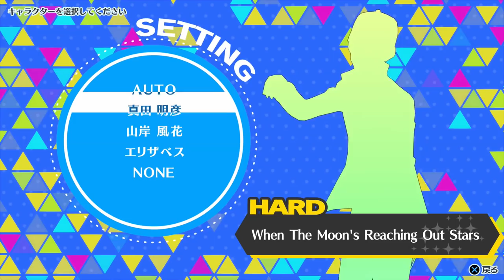Persona 3 Dancing Moon Night - When the Moon's Reaching Out Stars - Hard Mode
When the Moon's Reaching Out Stars  from Persona 3 Dancing Moon Night played on Hard difficulty, I played for 10 hours straight last night to unlock this costume for Mitsuru, was it worth it? You tell me